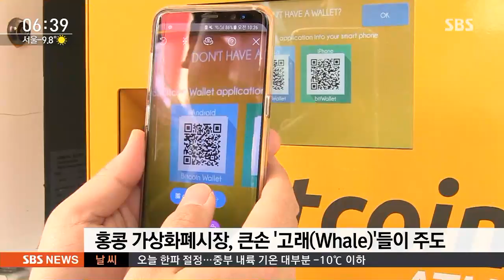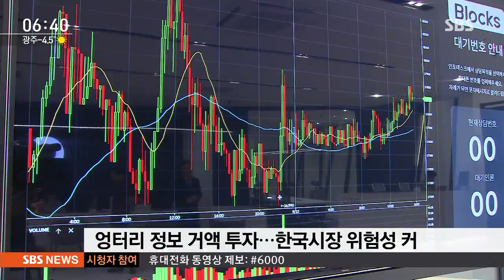가상화폐 조작 판치는데…우리는 엉터리 정보 믿고 투자 / SBS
요새 가상화폐에 눈길 주고 계신 분들은 관심 가지셔야할 기사입니다. 저희 취재진이 홍콩에 날아가서 가짜 정보를 흘려서 큰돈을 챙기는 소위 가상화폐 작전세력이라는 게 있다는 걸 확인했습니다. 이런 걸 모르고 큰돈 부어봐야 남의 지갑에 돈 채워주는 셈이 될 수 있습니다